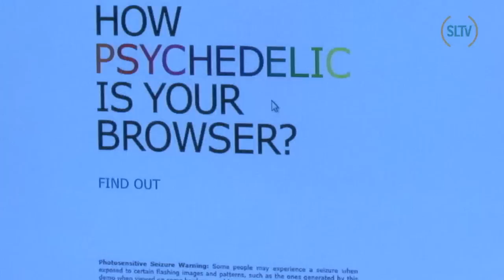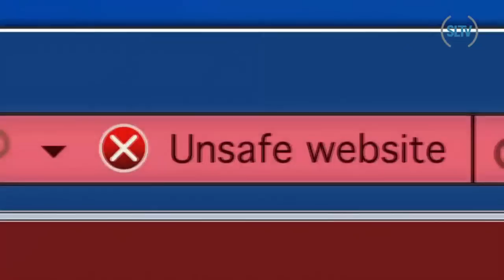InternetExplorer 9 -- вход в красивый интернет.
Компания Microsoftпрезентовала  бета-версию своего нового браузера InternetExlorer 9. Пользователей ожидает минималистичный интерфейс, ускоренная работа и повышенная безопасность.Скачать и оценить программу можно на сайте - beautyoftheweb.com